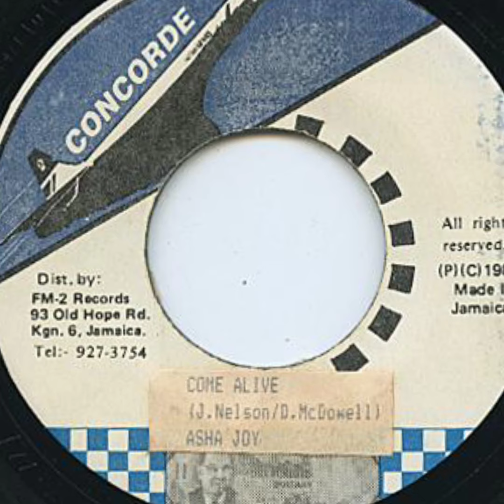Asha Joy - Come Alive